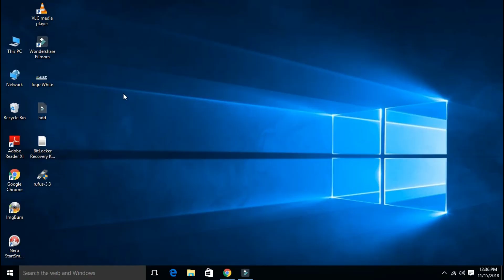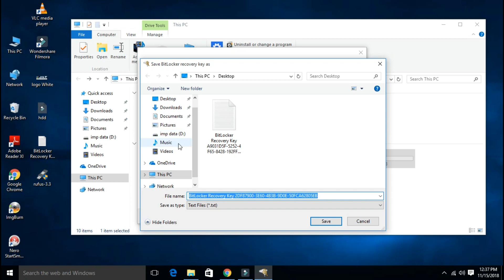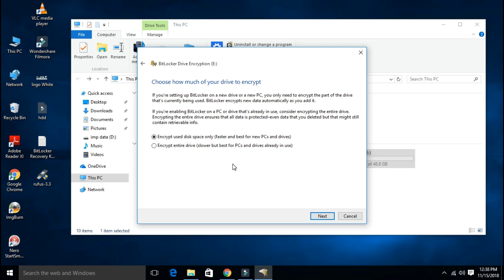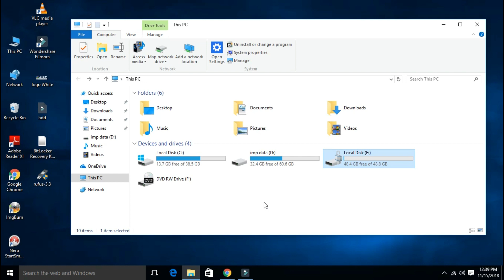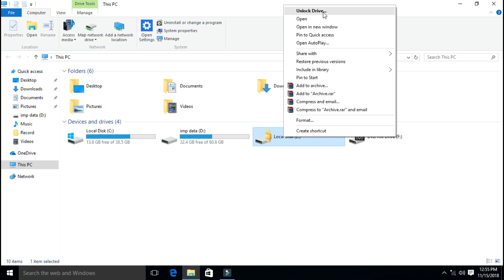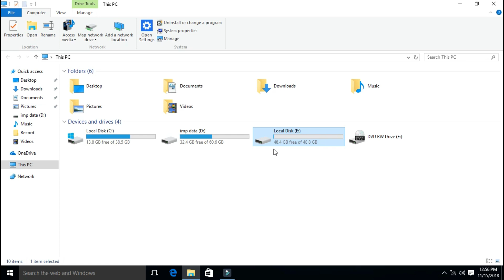Lock & Unlock Your Hard Drive Partitions Without Any Software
In this video we will show you how to Lock & Unlock Your Hard Drive Partitions Without Any Software.